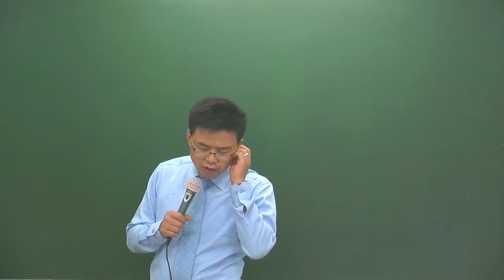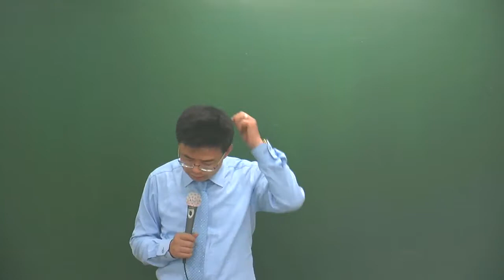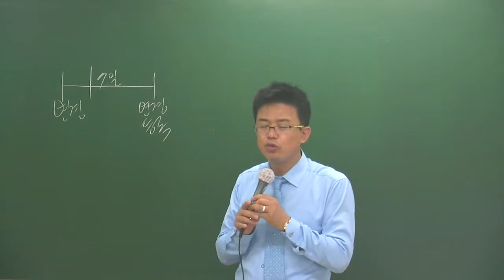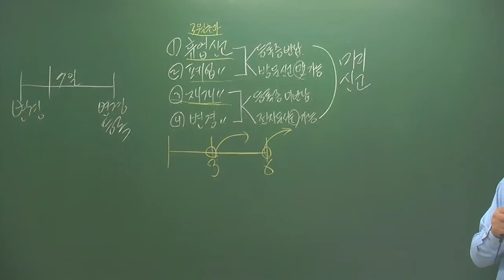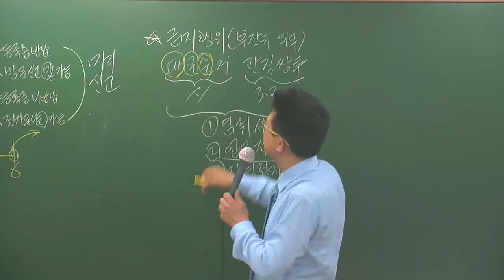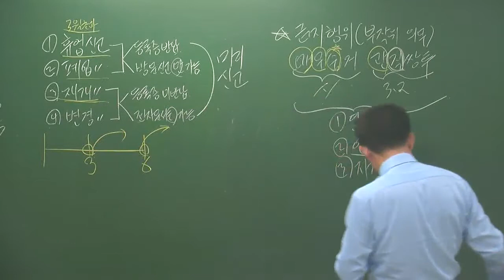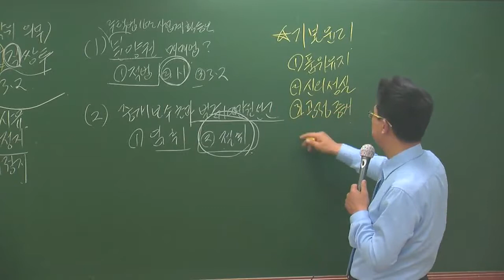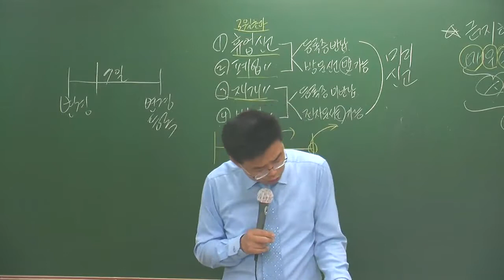중개5-9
5월심화과정